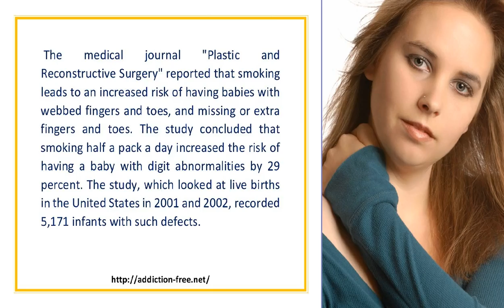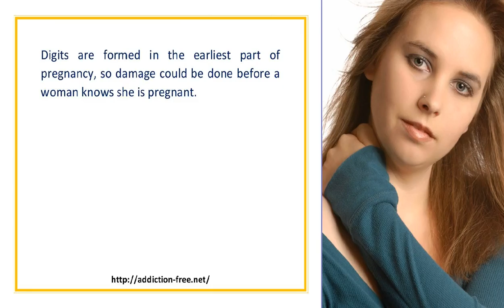Birth Defects Deliver More Reasons to Quit Smoking